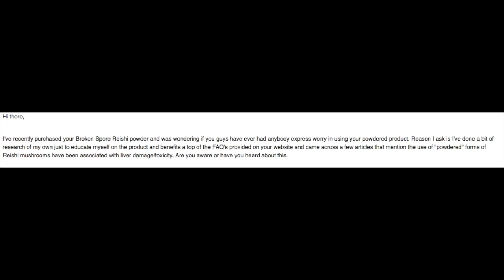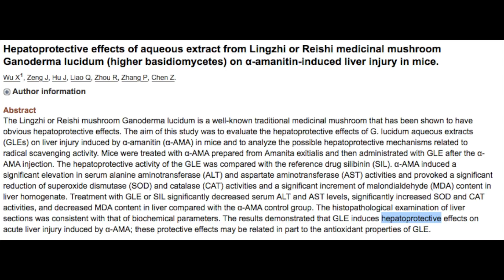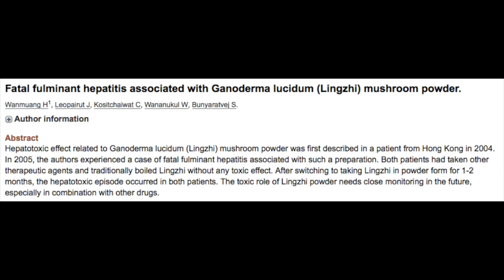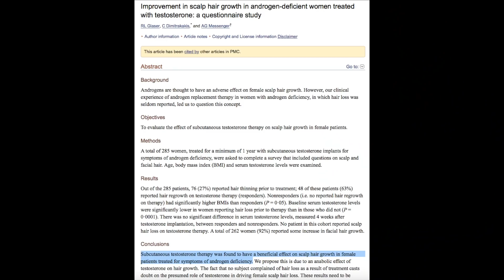Episode 55: Vitamin D & Hair Loss, Does Reishi Cause Liver Damage?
In this weeks FAQ we discuss the roles of vitaminD3 deficiency in hairloss and whether or not reishi causes liver damage.